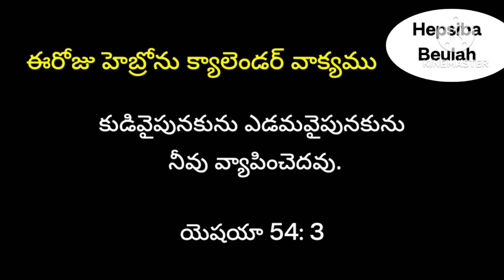24-06-2023/Hebron calendar/morning meditation/